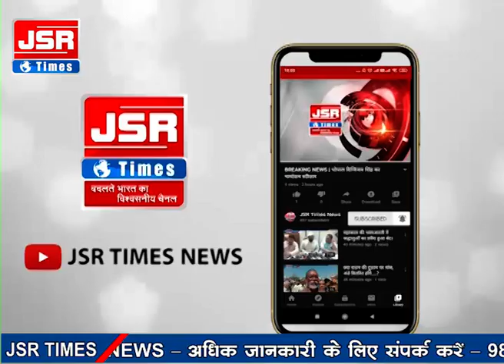खरगोन - शुभ मुहूर्त में कांग्रेस प्रत्याशियों ने कलेक्टर कार्यालय पहुंचकर नामांकन दाखिल किया।